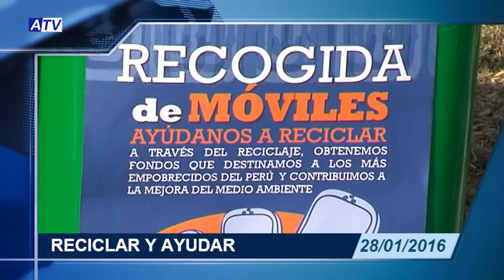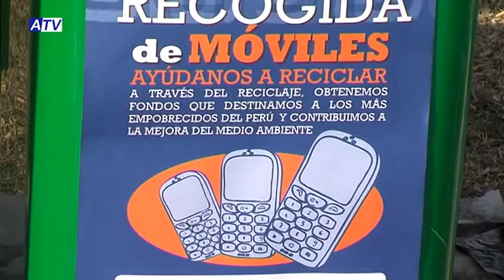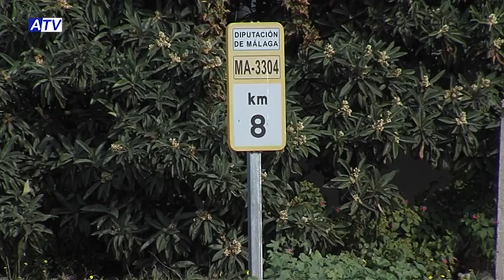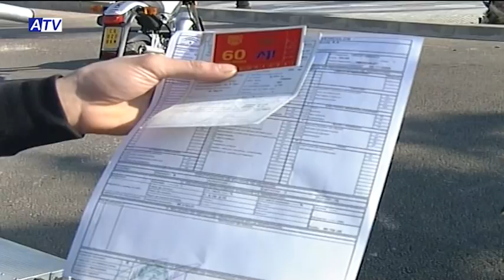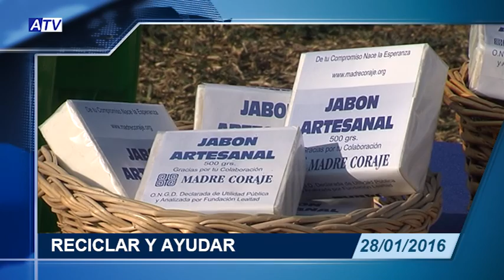NOTICIAS ATV 28 01 16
1. COLEGIO DE VILLAFRANCO
2. TORNEO COMARCAL DE FÚTBOL 5
3. MADRE CORAJE EN EL MERCADILLO
4. AVISO CORTE DE LUZ
5. DE CERCA CON FERNANDO PORTO (MACARENA HERRERA
6. ITV MÓVIL PARA CICLOMOTORES
7. CIERRE: ENTRENAMIENTOS PARA EL CIRCUITO DE NATACIÓN